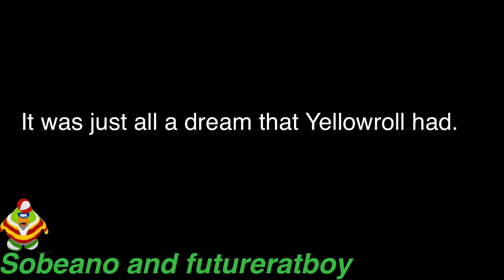YTP: Yellowroll enters a CPI world.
The yellow show is owned by Yellowroll.